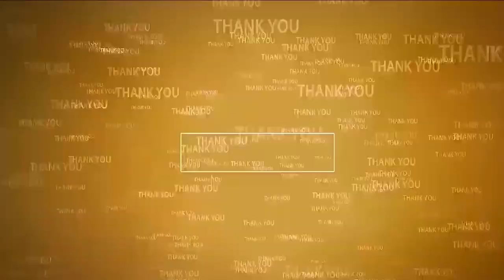ఉచిత ఇసుకంతా భూక‌ట‌మే | Maaji minister Kakani demand | CM investigates... | Nellore.....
- ప్ర‌శ్నిస్తే దొంగ కేసులు
- సీఎం విచారిస్తే...వాస్త‌వాలు వెలుగులోకి వ‌స్తాయి
- మాజీ మంత్రి కాకాణి డిమాండ్‌